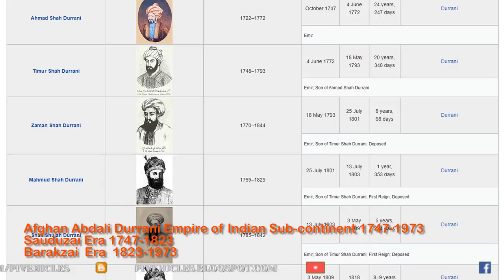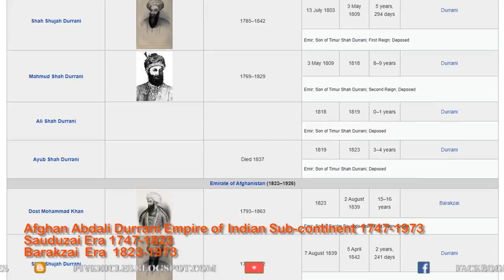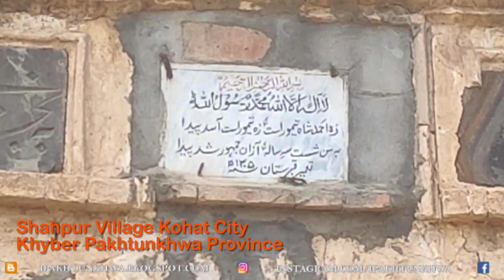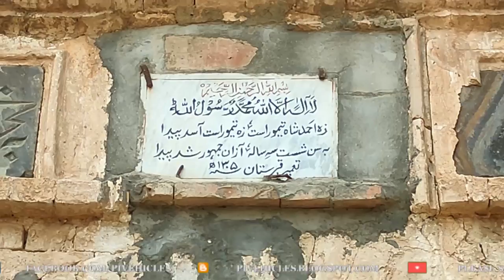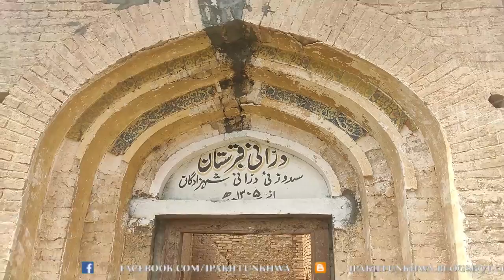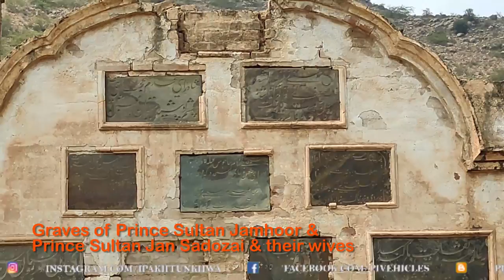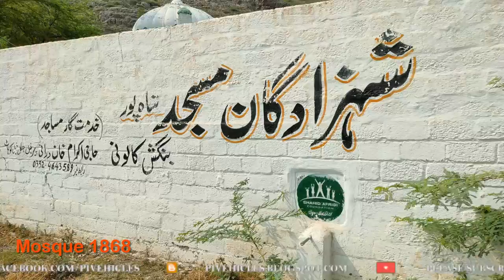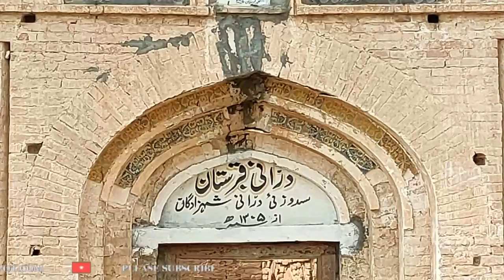156 Years old Royal Graveyard | Afghan Durrani Pashton Empire Kohat Landmark 1868 AD.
English Documentary About Royal Abdali Durrani Royal Princes of Durrani Pashton Empire of Ahmad Shah Abdali that Ruled Indian Sub Continent with Afghan Mughals After winning Battle of Pani Pat 1747 AD in India from Marhatas

Abdali Durrani Empire Ruled together with Mughals Empire as a Joint Rule of Afghans over Indian Sub -Continent that Spanned from Afghanistan to Pakistan to India to Bangladesh on GT Road / Sher Shah Suri Road made by Pashton Ruler in 1550 AD .

Durrani Empire  Started with Ahmad Shah Abdali Durrani and ending with King Zahir Shah of Afghanistan , spread from Year 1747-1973 AD

Koh -i Noor Diamond belonged to Durrani Pashton Empire , that is currently in British Crown of Queen of England.

This 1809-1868 / 1305 Hijri Grave Yard in ShahPur Village in Kohat Khyber Pakhtunkhwa Province of Pakistan is Historical as it Belongs to Afghan Royalty . Here Lies Buried Sultan Jamhoor Sadozai Durrani and his wife as Queen and also His son Prince Sultan Jan Sadozai Durrani and His wife and other Graves of their Pedigreed sons and Grand sons of Era 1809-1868 and rest of Graves are of Later time .